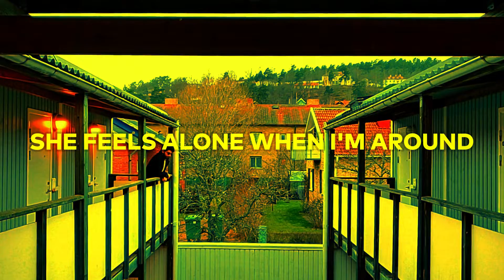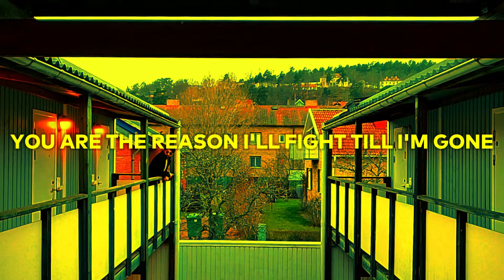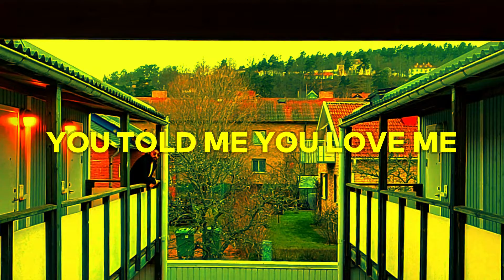Leon Crowley - Emily ( Official Lyric Video )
shout out to emily. the bestest person ever.

Prod. by ross gossage

But I'll never need you
The way that she loves you
The way that she likes you
The way that she wants you

And I fucking miss it
When I was your man
But you don't believe me
And that's how it ends

She likes to smoke
She likes to drink
She likes to snort
She likes the pills

She feels alone
When I'm around
She's with a girl
And now I'm down

She's moving on
And moving fast
I miss it all
I miss your touch
I wish I could
Get you back

Wish I could see you
In the sundress that I got you
Wish that we changed
Wish I found the time to love you
Cause all that you needed
Was the love I never got you
But damn it's too late
Cause you found someone to love you

That I won't forget
You are the loss
That I still regret
You are the reason I've started it all
You are the reason I'll fight till I'm gone

We're dancing in love
It's stars and the sky
You gave me your love
And that's when I lied
You told me you love me
You gave me your heart
I wish I could tell you that I
That I love you, I love you back
Woh Oh
That I love you back
Woh Oh
Woh Oh
Woh Oh

emily